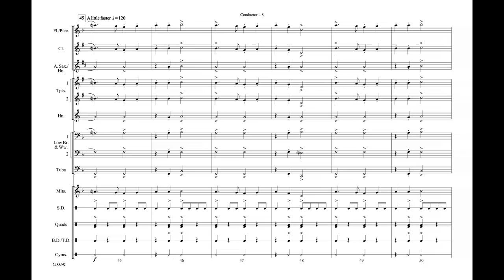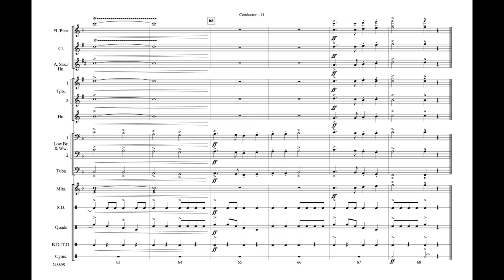Cotton-Eyed Joe, arr. Doug Adams – Score & Sound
Cotton-Eyed Joe
Traditional / arr. Doug Adams
Item: 00-24889
Series: Easy Pops for Marching Band
Category: Marching Band
Format: Conductor Score & Parts
Level: 2
Check out this great new arrangement of a classic country song! Solid scoring and an ending accelerando really propel this chart. What a great stands tune! (1:06)